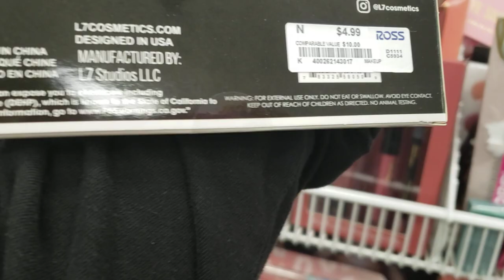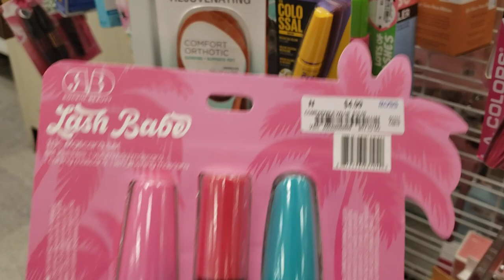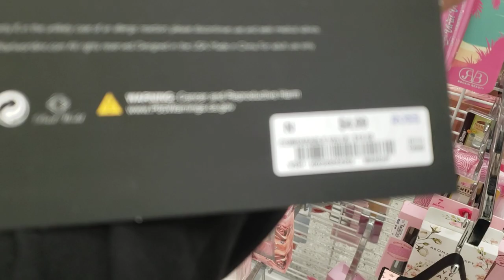Ross Dress for Less... Make Up stuff